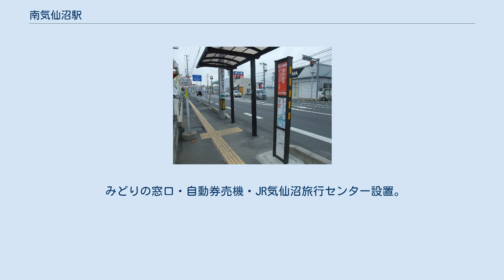南気仙沼駅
南気仙沼駅（みなみけせんぬまえき）は、宮城県気仙沼市仲町にある、東日本旅客鉄道（JR東日本）気仙沼線BRTのバス停留所である。
元々は同社の気仙沼線の鉄道駅であった。
 専用道の延伸時に旧駅舎の所在していた場所に設置された。
 柳津方面・気仙沼方面の乗降場が相対して設置され、上下の便が交換可能になっている。
柳津方面行き乗降場に駅舎が設けられ、待合室・バスロケーションシステムのモニター・男女トイレ・多目的トイレが設置されている。
赤岩港方に専用道から駅前広場への出入口があり、気仙沼市立病院経由便の出入りに使われる。
 BRTの運行開始時は（旧）気仙沼市立病院近くの県道上（現・ミヤコーバス「田谷本郷」停留所と同位置）に設置されていた。
 被災時点では単式ホーム1面1線を有する地上駅であったが、以前は1面2線であった。
 みどりの窓口・自動券売機・JR気仙沼旅行センター設置。
駅業務はJR気仙沼旅行センター所属の社員が兼務する形にて行われていた。
気仙沼駅管理。
 2000年度（平成12年度）以降の推移は以下のとおりである。
なお、気仙沼線は東日本大震災後にBRTによる復旧をしたため、2011年度（平成23年度）以前の統計は鉄道運行時のものとなる。
 事業者名は廃止時点のものである。
 鉄道 BRT